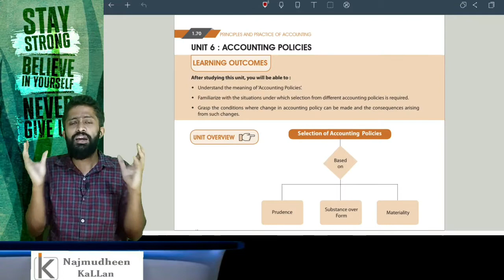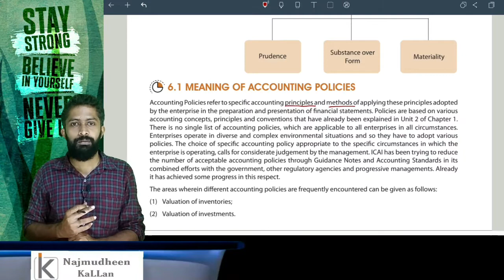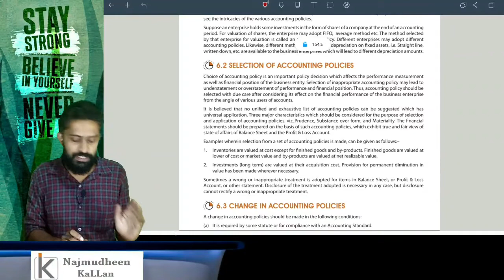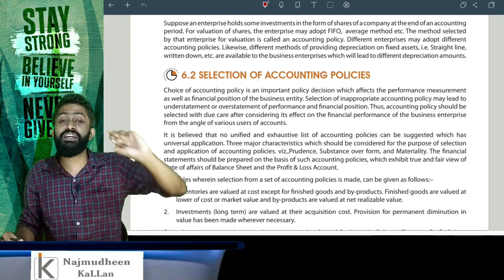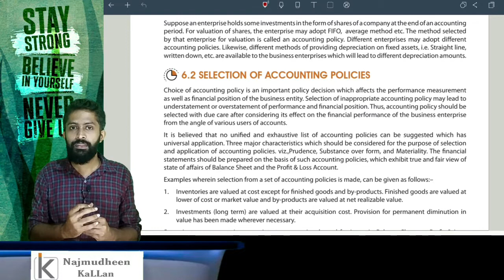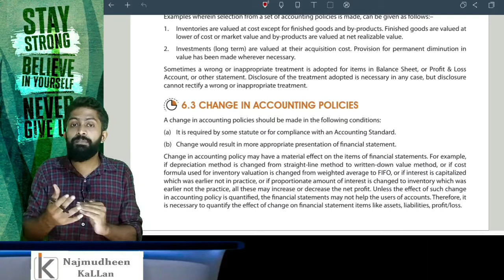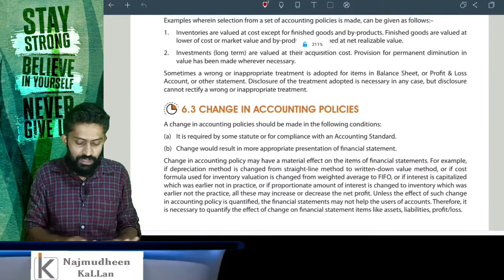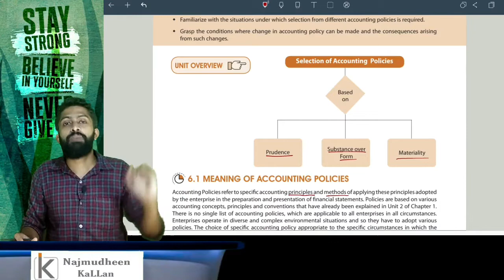Accounting Policies | CA CMA Foundation Chapter 1 Unit 6